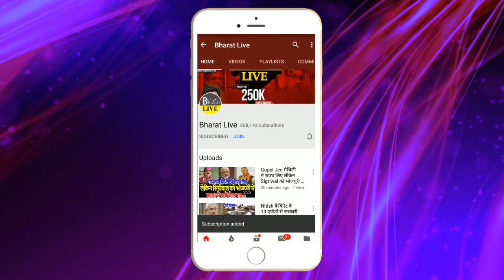फिर से फंस गए Lalu Prasad, Neeraj कराएंगे मामला द'र्ज !